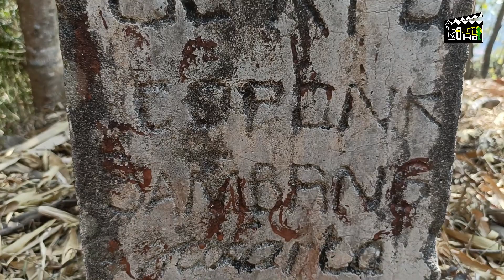SUASANA GUNUNG BERJO BEKAS DARI ENDAPAN GUNUNG API PURBA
Bukit  Berjo  merupakan  suatu  bukit  intrusi  yang  terletak  di  Kecamatan  Godean,  Daerah  Istimewa Yogyakarta. Bukit  Berjo  merupakan  suatu  tubuh  intrusi  andesit  porfiri  dimana sebagian  dari  intrusi tersebut  telah  terubah  menjadi  mineral  lempung,  sehingga Bukit  Berjo  terkenal  sebagai  daerah penghasil lempung  dimanaindustri  berbahan  dasar  tanah lempung  berkembang  pesat  di  daerah  ini, beberapa diantaranya adalah industri genteng dan keramik. Secara megaskopis, batuan penyusun Bukit Berjo dapat diklasifikasikan sebagai andesit porfiri yang mengindikasikan suatu tubuh intrusi dangkal. Belum ada penelitian mendetail yang membahas  mengenai genesa mineral lempung yang ada disini. Penelitian terdahulu yang dilakukan di Bukit Berjo membuktikan bahwa Bukit Berjo merupakan suatu tubuh intrusi andesit porfiri dimana sebagian dari tubuh intrusi tersebut telah terubahmenjadi mineral lempung. Karakteristik petrologi dan petrografi mineral yang terubah di Bukit Berjo sangat membantu dalam  menjelaskan  genesa  mineral  lempung  tersebut.  Data  di  lapangan  menunjukkan  keberadaan lempung yang sangat tebal ( 12 m) yang mengindikasikan terjadinya alterasi hidrotermal. Oleh sebab itu, peneliti ingin mendalami mengenai kemungkinan terjadinya alterasi hidrotermal yang berpengaruh pada daerah penelitian.Studi ini digunakan sebagai penelitian awal terhadap alterasi hidrotermal di daerah   penelitian   sehingga   dapat   diketahui   pengaruh   alterasi hidrotermal   tersebut   terhadap pembentukan  asosiasi  mineral  baru  pada  tubuh  intrusi.  Andesit  porfiri  Bukit  Berjo  tersusun  oleh fenokris  berupa  plagioklas,  piroksen,  muskovit,  sedangkan  massadasarnya  berupa  mineral  mafik. Tingginya  kandungan  plagioklas  padabatuan  ini  menyebabkan  terbentuknya  morfologi  berupa pelapukan  membola.  Sebagian  besar  feldspar  telah  terubah  menjadi  mineral  lempung.  Berdasarkan pengamatan  petrografi  ditemukan  adanya  mineral  berupa  epidot,  klorit,zoisite,  dan serisit  yang mengindikasikan produk dari alterasi hidrotermal.
Alterasi hidrotermal adalah proses perubahan mineralogi   dan   komposisi   batuan   akibat pengaruh  dari  fluida  hidrotermal  sehingga menghasilkan  mineral  ubahan  yang  stabil pada kondisi hidrotermal. Bukit Berjo yang merupakan    sebuah    bukit    intrusi    yang berlokasi   di   kecamatan   Godean,Sleman,Daerah Istimewa Yogyakarta. Bukit iniyang menyediakan    mineral    lempung    sebagaimineral   hasil   ubahannyamenjadi   sumber material  utama  dari  industri  keramik  yang berkembang di daerah tersebut. Karakteristik lempung dari bukit Berjo yang plastis sangat cocok  sebagai  bahan  dasar  industri  keramik dan genteng karena tidak retak ketika dibakar pada  suhu  yang  tinggi. Batuan  segar  yang dijumpai  di Bukit Berjo  terdiri  dari  batuan beku  andesit porfiri  dimana  sebagian  besar tubuh intrusinya telah mengalami pelapukan membola dan mengalami perubahanmenjadimineral lempung. Andesit  porfiri  bukit  Berjo  tersusun  oleh fenokris berupa plagioklas, piroksen, muskovit, sedangkan massa dasarnya berupa mineral  mafik. Keberadaan  lempung  yang tebalyang  terbentuk  di  bukit  Berjo  menjadi indikasi  awal  bahwa  proses  pembentukan mineral  lempung  di  bukit  Berjo tidak  hanya dikontrol   oleh   proses   pelapukan   semata, namun   terdapat   agen   lain   yaitu   larutan hidrotermal yang mengakselerasi pembentukan minerallempung di bukit Berjo.
Mineral  lempung  yang  terbentuk  di  bukit Berjo    bukan    hanya    sebagai    hasil    dari pelapukan  semata,  namun  juga  merupakan manifestasi  dari  proses  alterasi  hidrotermal akibat   interaksi   antara   fluida   hidrotermal dengan  batuan  beku  andesit  porfiri.  Alterasi hidrotermal  terbukti  dari  hasil  pengamatan petrologi berupa  ketebalan  mineral lempung yang   besar   dan   didukung   dengan hasil analisis     petrografi     yang     menunjukkan kemunculan  mineral-mineral  penciri  alterasi seperti   epidot,   serisit,   klorit,   zoisite,   dan kuarsa sekunder.

Sumber :
- Adnan Hendrawan, Gabriela N.R. Bunga Naen, Eka Dhamayanti, Anastasia Dewi Titisari. Departemen Teknik Geologi, Fakultas Teknik, Universitas Gadjah Mada, Yogyakarta. 2016
- Dokumen Penelitian Okki Verdiansyah, Jurusan Teknik Geologi Sekolah Tinggi Teknologi Nasional Yogyakarta, 2017
- Wikipedia